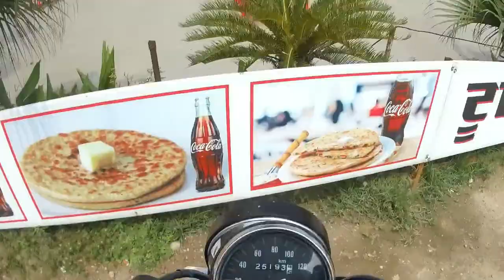LEH LADAKH SOLO BIKE RIDE-PART 3-AMBALA TO JAMMU-Indian road rider- Lokendra singh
THIS IS THE 3rd PART OF MY LEH LADAKH SOLO BIKE RIDE.IT WAS THE RIDE 15 DAYS.I HAVE A LOT OF FUN IN THIS ADVENTURES RIDE AND MANY FEEL THE THRILL SO PLEASE SUBSCRIBE MY YOUTUBE CHANNEL INDIAN ROAD RIDER 4 WATCH NEXT VIDEOS.LIKE THE VIDEO AND STAY TUNED WITH ME 4 LATEST TRAVEL VLOGS WITH BIKE  RIDING.

RODE Audio Mic
Budget Tripod
BOYA M1 MIC
Budget GORILLAPOD TRIPOD

MOTOVLOGGING CAMERA DETAILS:-

USB Charger